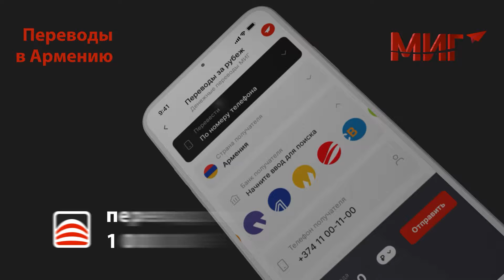За Армению или Азербайджан - Путин и Эрдоган договорятся о другом: Дубнов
Пресс-секретарь президента России Дмитрий Песков 8 февраля сообщил российским СМИ, что подготовка к встрече Владимира Путина и президента Турции Реджепа Эрдогана продолжается, новая дата встречи, которая была перенесена, и сроки визита будут согласованы.

Предполагаемые темы переговоров Путина и Эрдогана в контексте договоренностей лидеров России и Турции по вопросам Южного Кавказа и, в частности, армяно-азербайджанского конфликта в интервью РУСАРМИНФО проанализировал российский политолог Аркадий Дубнов.